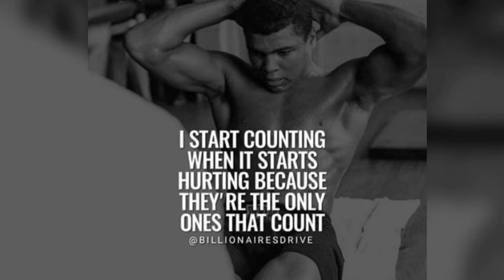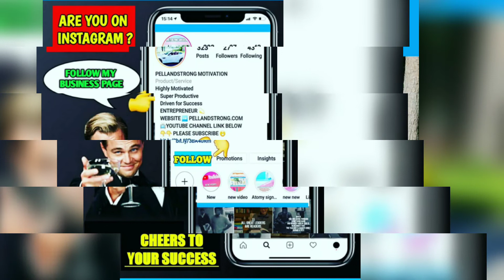♟IF YOU DON'T TAKE ACTION, DON'T EXPECT CHANGE | Inspirational Motivational Quotes Video Compilation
♟IF YOU DON'T TAKE ACTION, DON'T EXPECT CHANGE | Inspirational Motivational Quotes Video Compilation 👔Entrepreneur  💫Success

💥BRAND NEW👇BRAND NEW💥
📺 MATT PAR YOUTUBE MONETIZATION COURSE